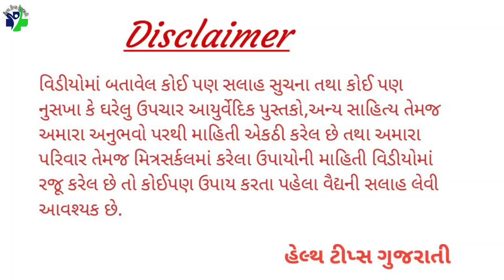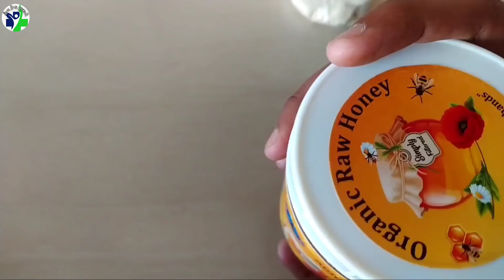Throat and chest cough || આ આયુર્વેદિક ચાટણ ગળામાંથી અને છાતીમાંથી બધો કફ કાઢી નાખશે બહાર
Remedy for sore throat and chest || આ આયુર્વેદિક ચાટણ ગળામાંથી અને છાતીમાંથી બધો કફ કાઢી નાખશે બહાર

◆◆◆ Follow us ◆◆◆